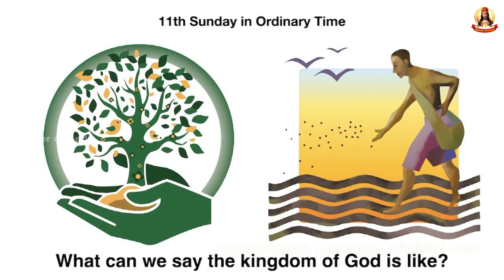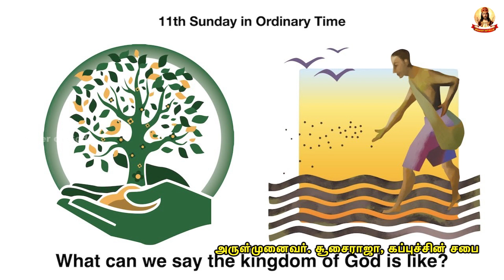11th Ordinary Sunday Sermon | Rev. Dr. Susairaja, OFM, Cap